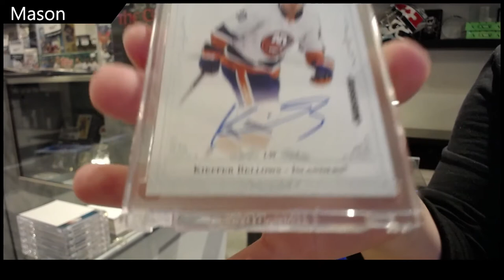MasonGould's 20-21 Upper Deck Clear Cut Hockey 2 Box Break